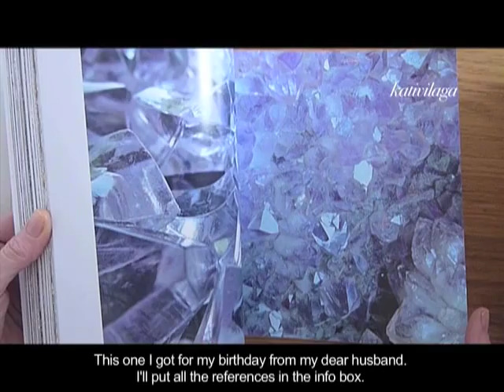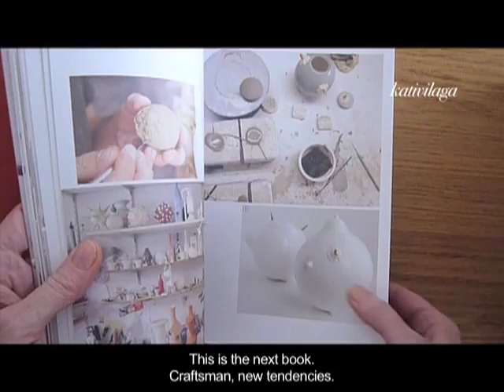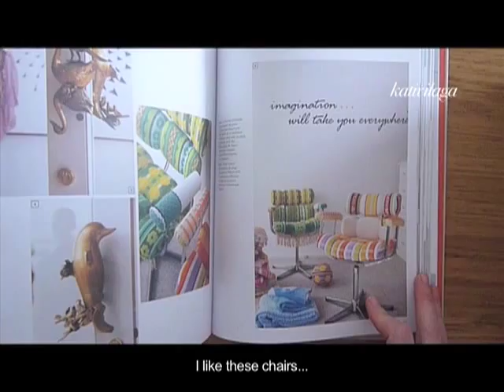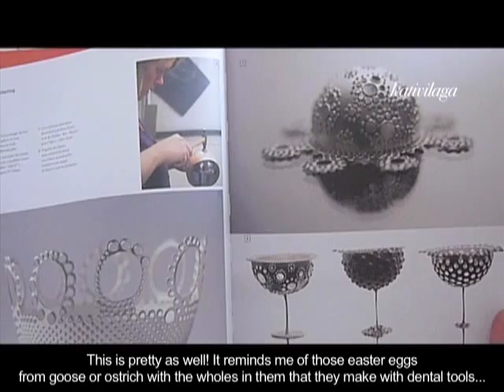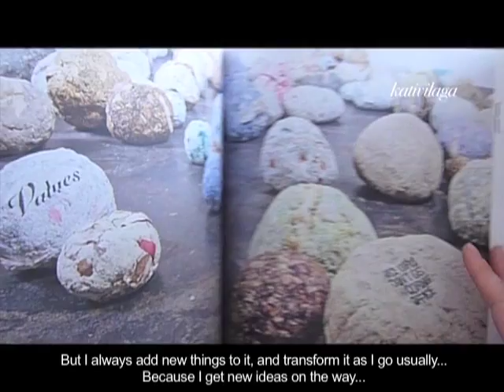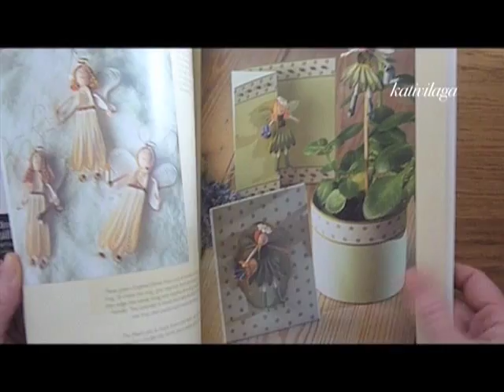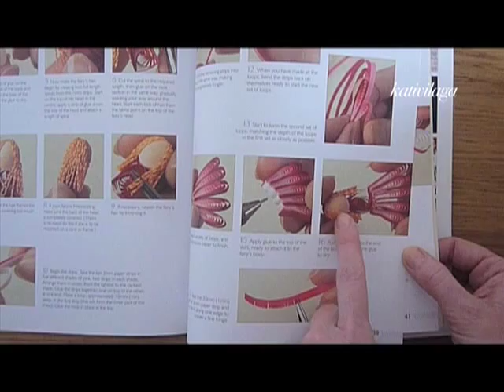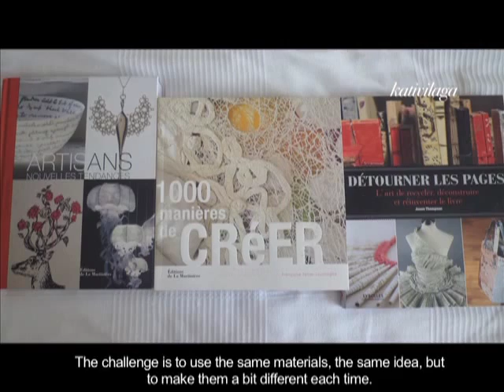Creation - Création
Here is a review of some beautiful and inspiring creative books...
Voici une revue de quelques très beaux livres créatifs qui inspirent...

1000 Manières de créer / Françoise Tellier-Loumagne
éditions de La Martinières

Artisans Nouvelles tendences / Olivier Dupon
éditions de la Martinière

Détourner les pages / Jason Thompson
éditions Eyrolles

Miniature Quilling / Diane Boden Crane
editions Search Press

Petites bêtes à coudre
éditions Marie Claire